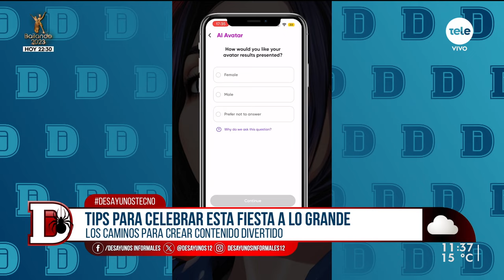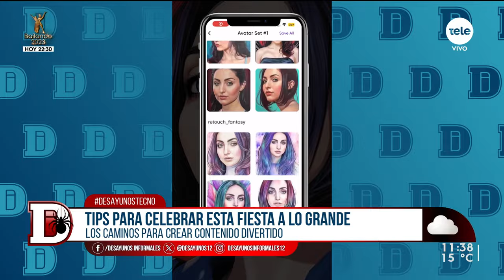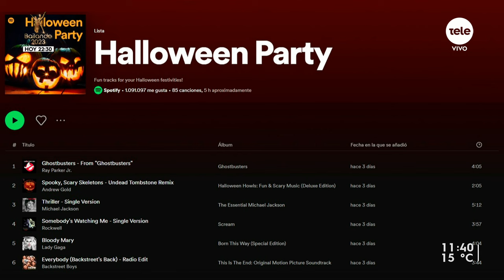Tips para celebrar Halloween a lo grande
En Desayunos Tecno junto con Gustavo Gallinos conversamos sobre los distintas herramientas para crear contenido divertido.